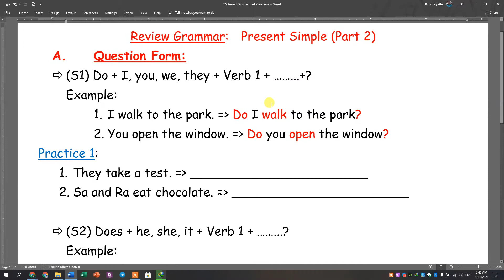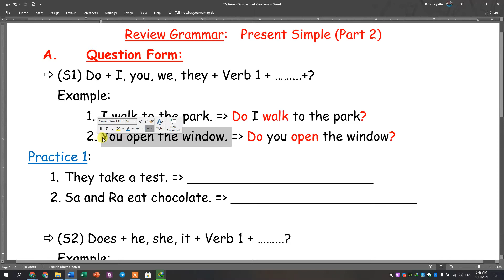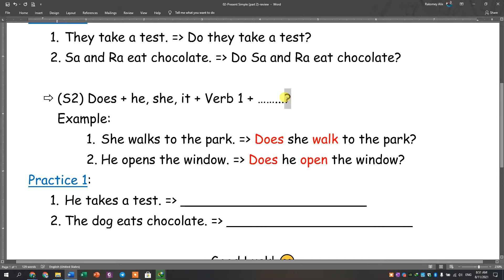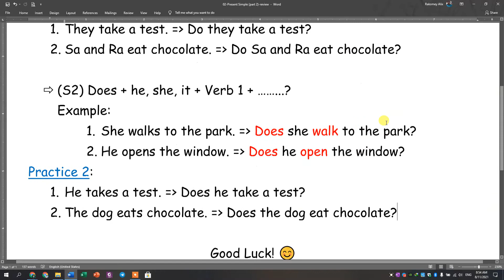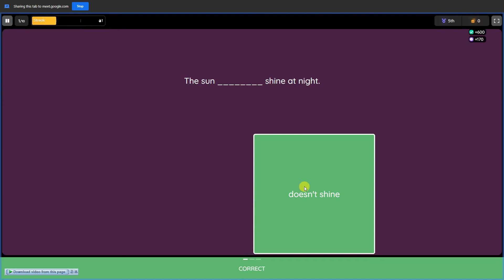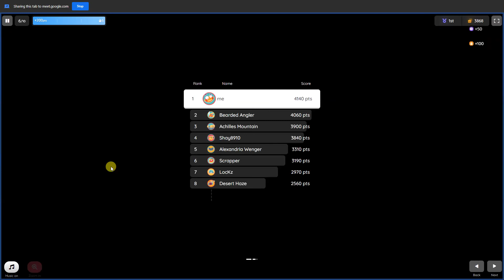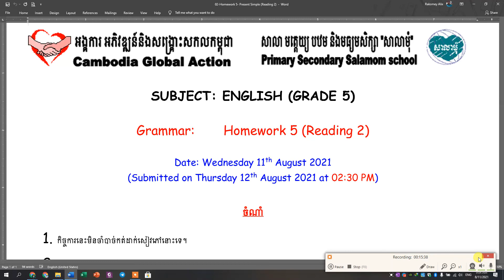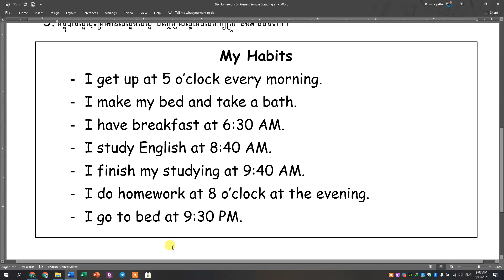Day 7 - Present Simple - Review (PNQ)